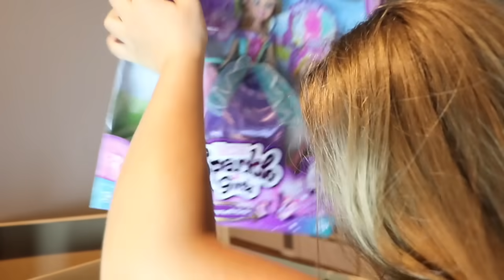Slappy's Back! Slappy Goes To School! Goosebumps in Real Life!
Hi Fun Fans! Today we celebrated Aubrey's first day of school with a fun package from ZURU! Sparkling Dolls! But we were rudely interrupted by Slappy and Slappys family! Slappys brother Danny, Slappys Sister Sheila and now Slappys dad Edward! They want to go to Slappy School and they want Aubrey to teach them! Do you think Slappy and his family are up to something?